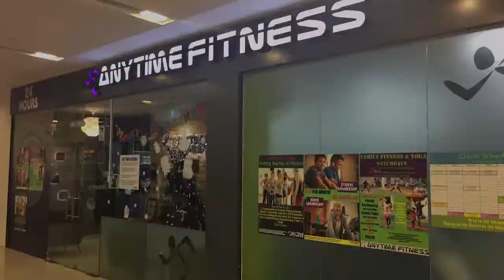My Anytime Fitness Vlog | Ang Mo Kio (Chest & Triceps Day)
Recently I signed up for a gym membership with Anytime Fitness. Allowing me to gain access to close to 100 outlets in Singapore and many more around the world. Join me as I work out in the different outlets to see which one is the best!

This episode was shot at Anytime Fitness Ang Mo Kio. The gym here was only about as big as the outlet at Sembawang Shopping Centre. There was a wide range of equipment even though some of it was was slightly rusty.

Anytime Fitness Northpoint City: 6.5/10